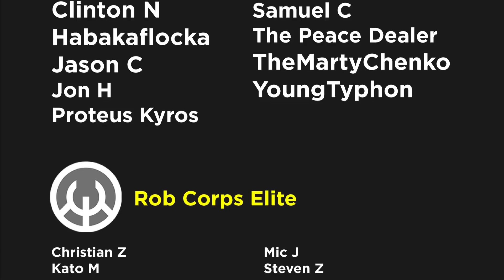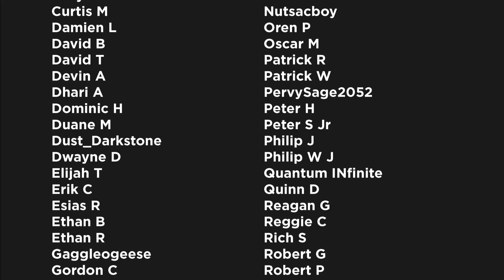Silver Surfer's New Powers: Silver Surfer Black Conclusion | Comics Explained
The Silver Surfer is a fictional character appearing in American comic books published by Marvel Comics. The character also appears in a number of movies, television, and video game adaptations. The character was created by Jack Kirby and first appeared in the comic book Fantastic Four #48, published in 1966.

▸ Twitter.com/Comicsexplained
▸ Facebook.com/Marvelexplained
▸ Instagram.com/Comicsexplained